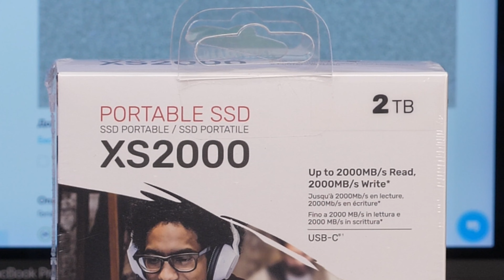Як вибрати новорічний подарунок для чоловіка?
Більшість чоловіків люблять практичні подарунки. Ну так, щоб на всі випадки життя;) Та є і такі, що тануть від подарунків, які сам собі б не купив. В сьогоднішньому відео, наша редакція підібрала абсолютно різноманітні гаджети та девайси. Цю підбірку ми створили зробивши опитування серед майже всіх чоловіків колективу MOYO .
Тож ми сподіваємося, що відео буде корисним, а для зручності перегляду створили таймкоди:
00:00 - Intro
00:34 - Лопата NEO туристична 5в1
01:41 - Паяльник газовий Dremel Versatip 2000
02:59 - Шуруповерт BOSCH
04:06 - Багатофункціональний рюкзак
05:41 - Портативна і надпотужна bluetooth колонка Sony SRS-XB13
06:56 - Екшн-камера GoPro 11
10:01 - IP-камера TP-LINK Tapo
10:51 - PlayStation 5
11:35 - SSD накопичувач - KINGSTON Portable SSD XS2000 2TB
11:59 - Електросамокат Segway-Ninebot F40E
15:02 - Outro